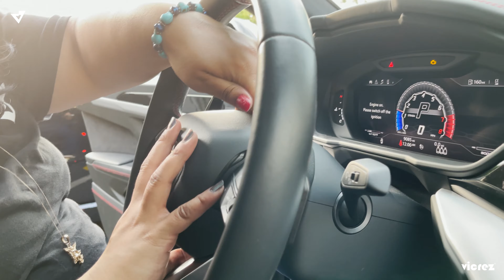Vicrez Carbon Fiber Steering Wheel +LED vz102349 | Lamborghini Urus 2018-2021 | Installation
📥 Amazing Customer Service
🌎 We Ship Worldwide